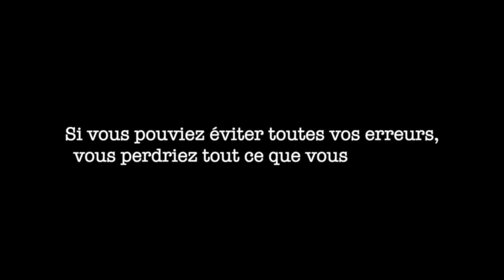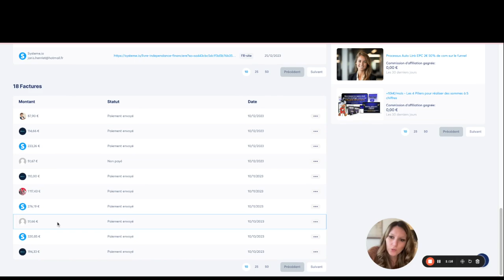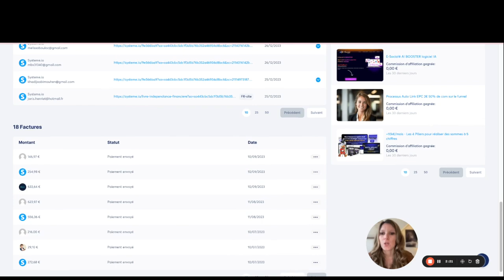Bilan 2023 & Objectifs 2024 : Le vrai SENS de la vie pour moi